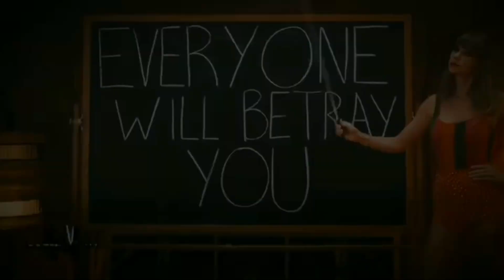✨️TAYLOR SWIFT ERAS MEP✨️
Ty for joining!!♡
@st.ediitx with folkore
@unusedacc2024 with 1989
@tigerxedits with enchanted
@Scarlet_Shroom with lover
@N3BALXLRQDVS with reputation
@_.tuxy._813 with red
@alexglover450 with evermore
@Nxriisvoid with midnights
@taytaysgf_ with debut